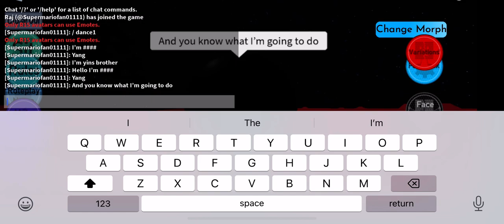Meet yang on mars